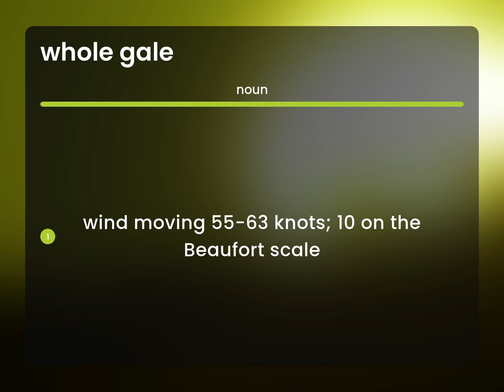Whole gale — what is WHOLE GALE meaning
WHOLE GALE meaning

Susan Miller (2023, June 6.) What does Whole gale mean?